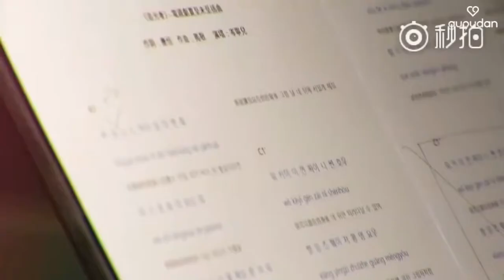[Vietsub] Người theo đuổi ánh sáng | 追光者 - Kim Se-jeong | 金世正 |김세정